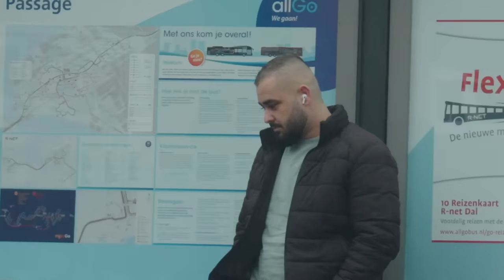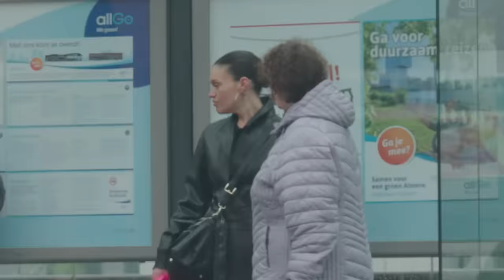WALGELIJK gedrag naar zwangere dame?! | In Your Face #8 | NPO 3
Benieuwd naar de volgende aflevering? Die kun je nu al hier checken

In het programma In Your Face doen YouTubers Jaap en Benjamin (bekend van o.a. Bondgenoten) wat ze het beste kunnen: onze morele grenzen testen met een verborgen camera-experiment. In deze aflevering is Shownieuws-presentatrice Dyantha Brooks zwanger en wil graag even zitten bij de bushalte. Moe en met pijn wil de zwangere Dyantha graag even zitten. Maar daar heeft Benjamin duidelijk geen zin in: “Jij bent zwanger geworden, dan is het jouw probleem.” Mensen kijken wel afkeurend, maar of ze er iets van durven zeggen? Je ziet het in de nieuwste aflevering van In Your Face!